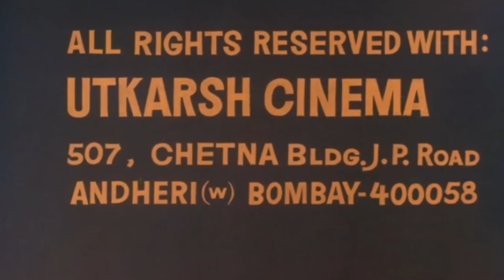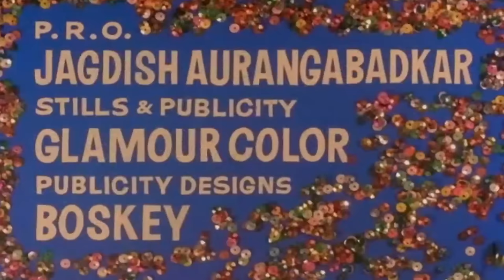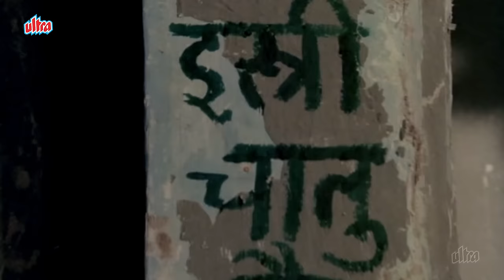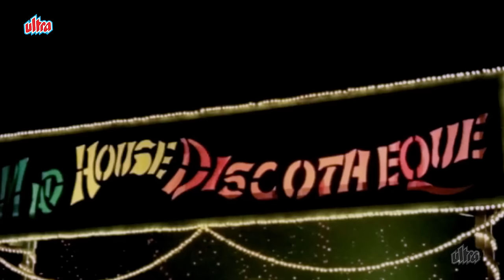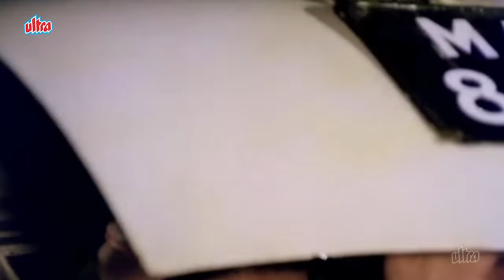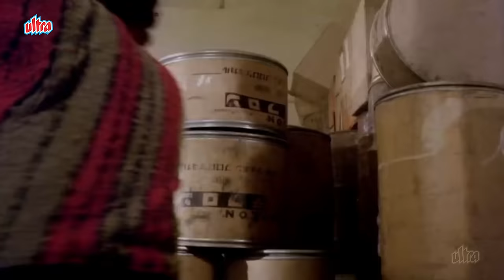Govinda Ki GENTLEMAN (4K) Full Movie Hindi | दो भाई के बचपन में बिछड़ने वाली 80s SUPERHIT फुल मूवी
Gentleman is a 1989 Indian Hindi-language action drama film directed by Vinod R. Verma,[1] starring Govinda and Anuradha Patel.

Plot : Identical twins brothers Hari and Om were separated at birth. They both are shocked to meet each other when they have grown up. Shakti is a robber, who made Hari send him in jail because of his crime, when Om was taking care of his family as Hari. Will Om be able to release his twin brother Hari from jail?

Cast :

Govinda as Hariprasad a.k.a. Hari/Om
Anuradha Patel as Devi
Shakti Kapoor as Shakti
Nagina Khan as Nagina
Javed Khan as Master Javed
Om Shivpuri as Hari and Om's Father
Yunus Parvez as Kadar Bhai
Ashalata Wabgaonkar as Durga
Shiva Rindani as Shiva

Director : Vinod R. Verma